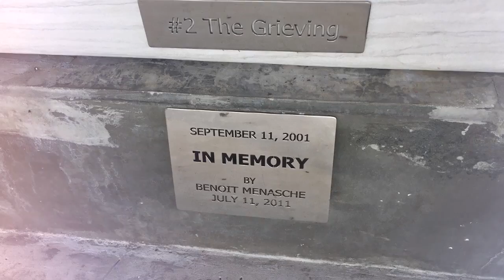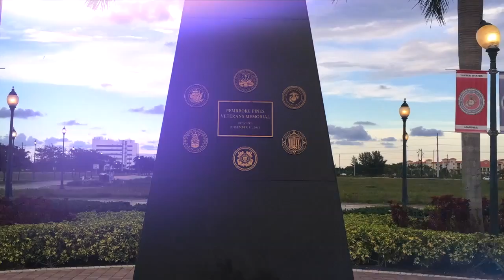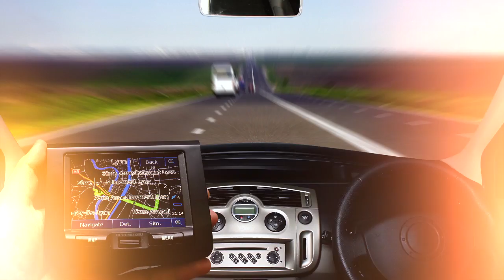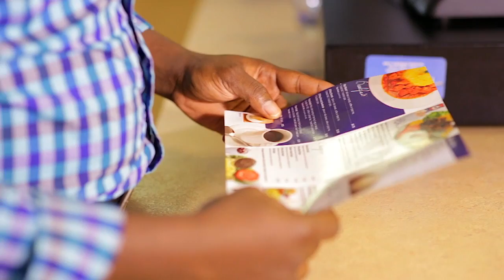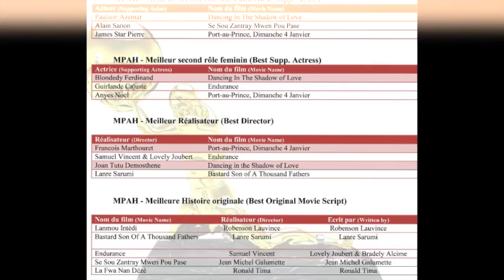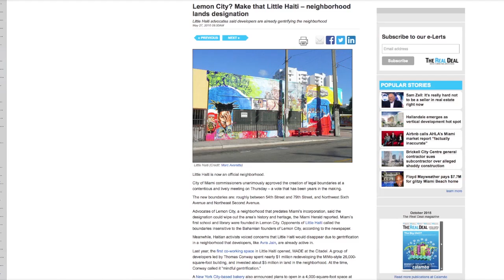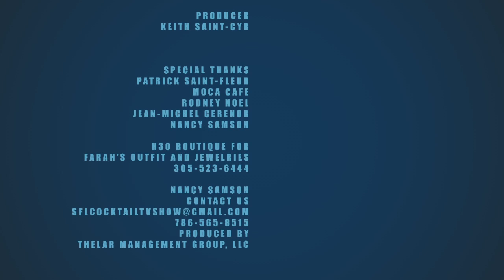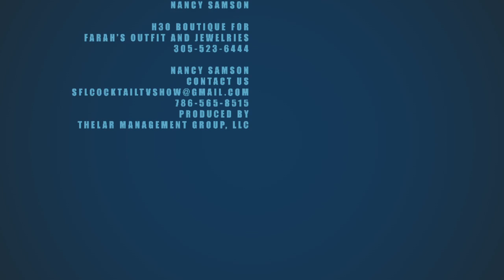[LITTLE HAITI BOUNDARIES] Cocktail tv show 6 -2-2016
Little Haiti is now an official city neighborhood on Thursday, May 26, 2016.
Beauty&Confidence with Nayeli Fanfan
In the Plate with Chef Celestin.

Cocktail is a weekly, one hour, entertainment and cultural television show featuring Caribbean, African-American and African artists music, visual arts, movies, fashion and gastronomy; And covering events of South Florida. The show exposes the vibrant cultural diversity of South Florida.
A production of THELAR Management Group.

Airtime
(Florida & Worldwide)
Tele Anacaona: Thursday 6PM – Repeat Friday 11am and Saturday 5PM
(Haiti)
Tele 20 : Friday 8PM – Repeat Saturday 7PM

Coverage
Miami and Broward : Tele Anacaona/Channel 11.2 (HDTV)
Central Florida: Tele Anacaona/Channel 38.2 (HDTV)
Haiti: Tele 20
Smartphone: Tele Anacaona